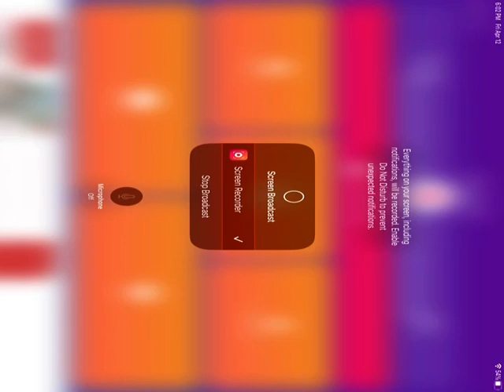THE TOWER IS IN GEOMETRY DASH LITE NOW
Guys I think 2.2 is out on world, meltdown, subzero, and lite from this one video that was uploaded on YouTube

Oh and by the way this is not an April fools joke. It’s not even April fools day.
And besides. I didn’t say that is was an April fools joke anyway.

Byebyebyebyebyebyebyebyebyebyebyebyebye